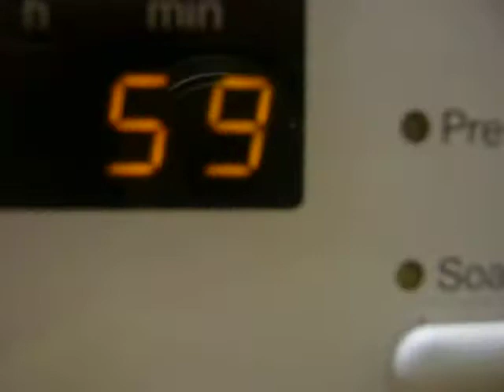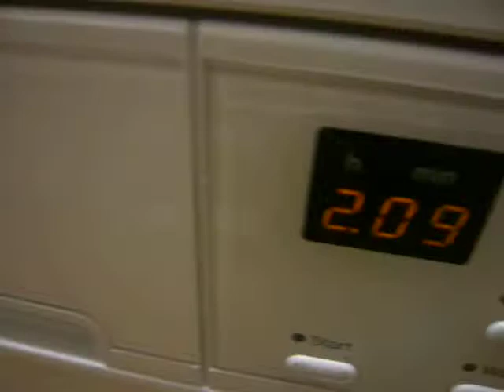times on my miele washer